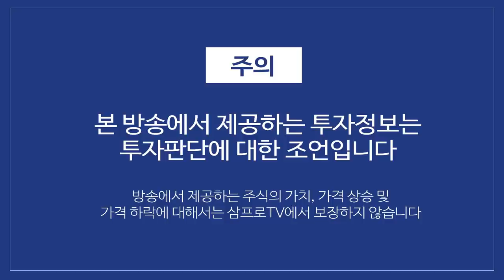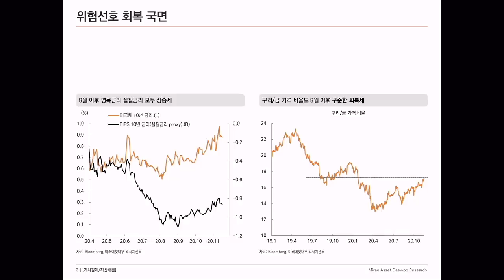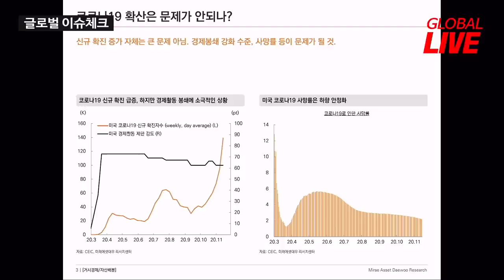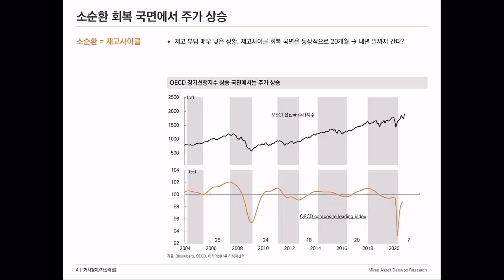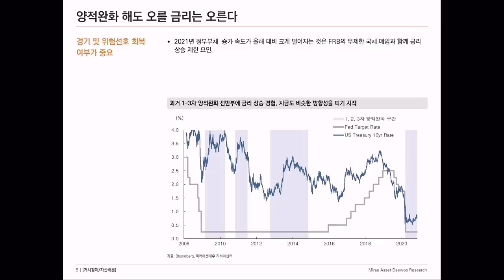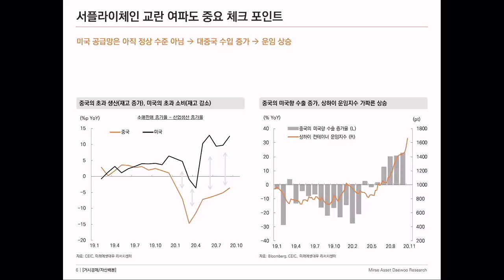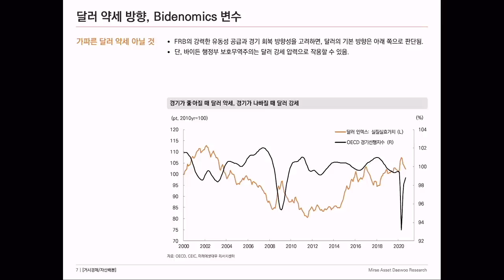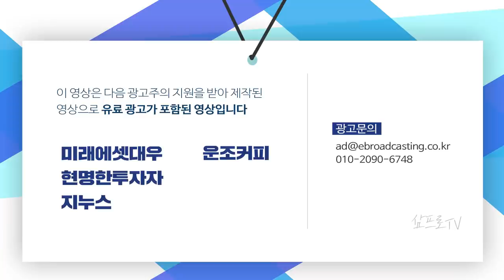연말은 주식 중심의 글로벌 자산배분 전략이 필요한때 f. 박희찬 팀장